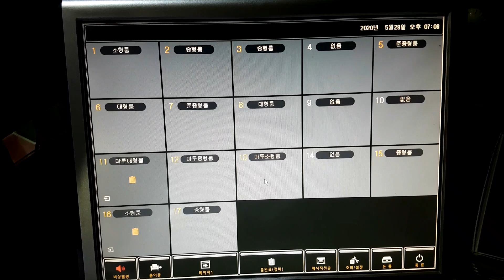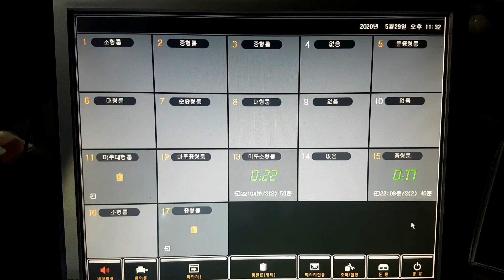불금이다! 자영업 현실 ㅣ위기ㅣ몰락 폐업